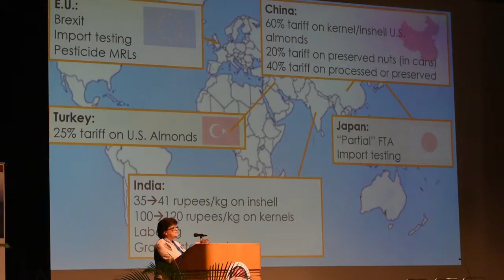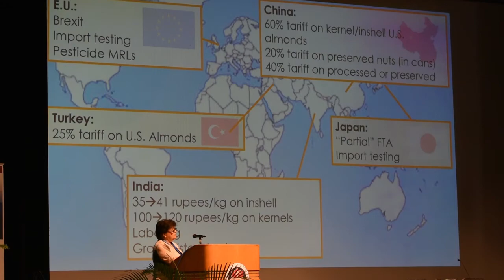Fresno State Agribusiness Management Conference Student Spotlight: Jason Allen, Jayme Budwig